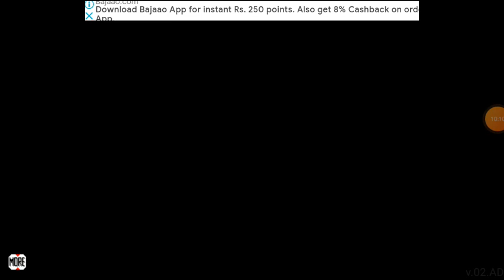9 November 2021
loki c